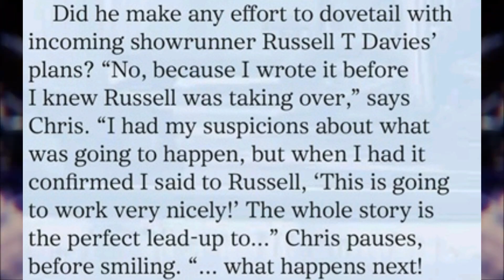REVERSAL REGENERATION?! CHRIS CHIBNALL HINTS AT 60TH RTD2 PLANS?! | Doctor Who: Power of the Doctor